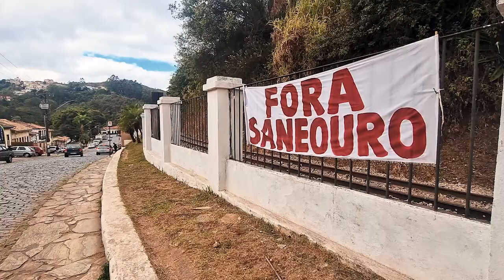Nova concessionária de água em Ouro Preto DANIFICA calçadas de 300 anos para instalar hidrômetros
População de Ouro Preto reclama que nova concessionária de água Saneouro tem danificado calçadas tri centenárias para instalação de hidrômetros. Empresa opera na cidade histórica desde janeiro de 2020, quando após vencer uma licitação – antes, o fornecimento era de responsabilidade da Semae, uma empresa municipal.